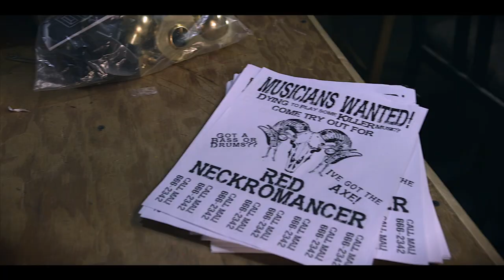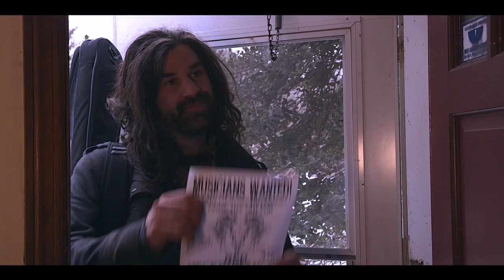Red Neckromancer - Confessions of a Gravedigger (Official Music Video)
Official Music Video for "Confessions of a Gravedigger," from the album "Tickle the Pitchfork" by Red Neckromancer! Directed by Allyson Ferrara. Special thanks to Danny Asis.